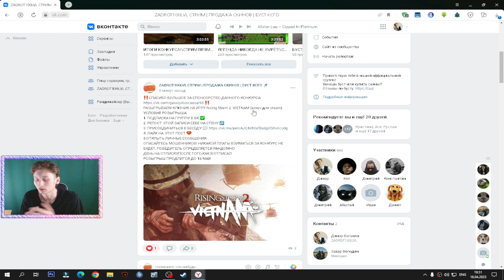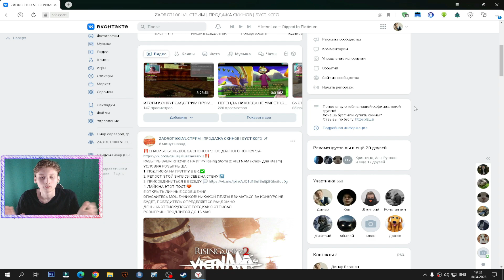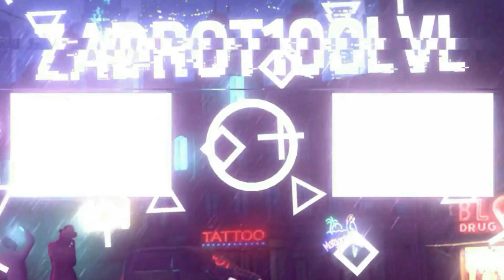СУЮ ЗЁРНА В МАГАЗИН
⚫РАЗВЕРНИ ОПИСАНИЕ►👇🏻